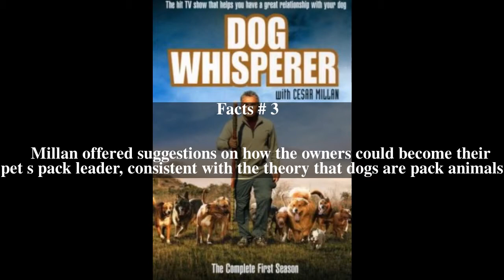Dog Whisperer with Cesar Millan Top # 9 Facts